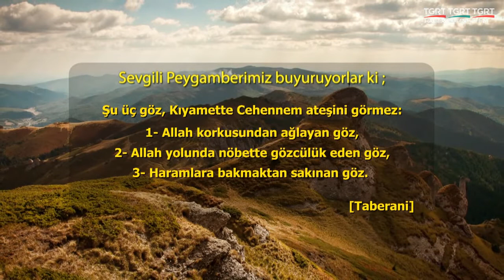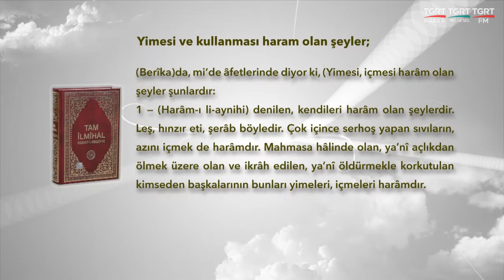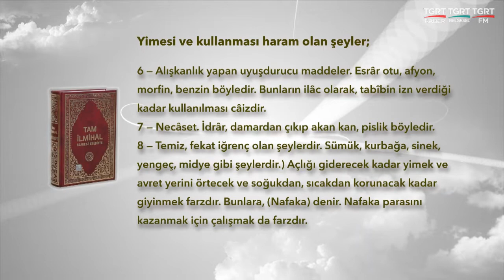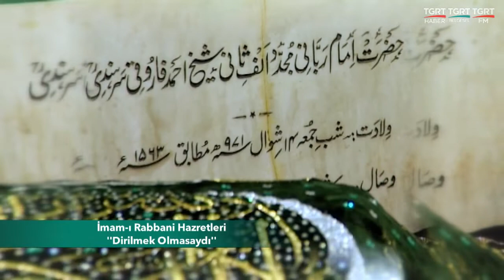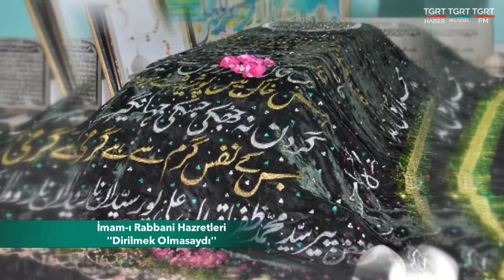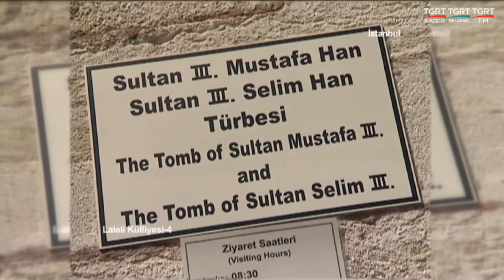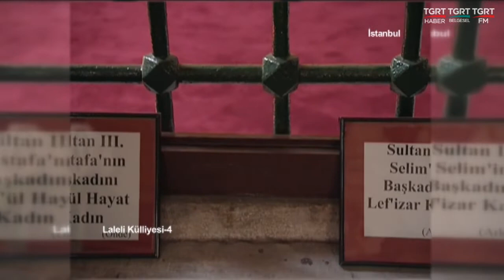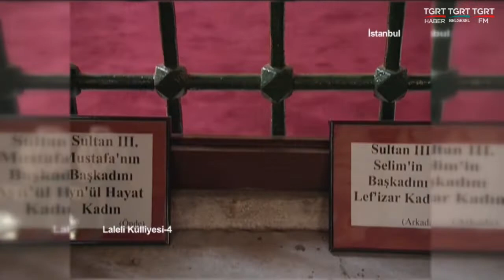HUZURA DOGRU 20220515